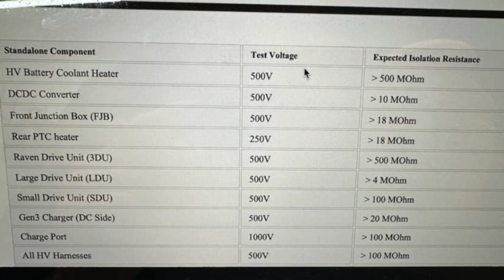Tesla Isolation resistance measure unit Norms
Tesla isolation resistance